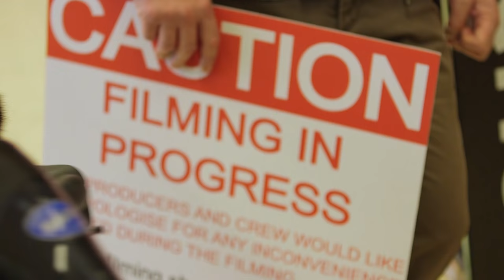Tesco | Alan Partridge becomes a colleague for the day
A behind the scenes sneak peak of Alan Partridge understanding what it takes to become a Tesco colleague as part of his upcoming documentary 'Scissored Isle' on Sky Atlantic.

Thanks to colleagues at Tesco Extra Borehamwood for playing host to the crew.